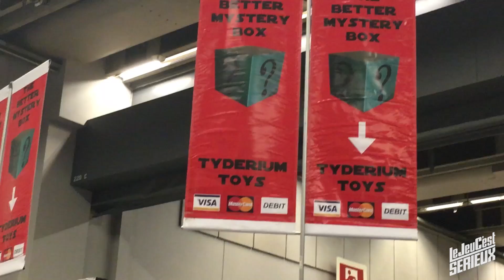UNBOXING – Boîte Mystère de l'Otakuthon : L'APPÂT DU GAIN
Après avoir couru à gauche et à droite au Palais des congrès de Montréal, Guiz et Laurent reviennent de l'Otakuthon avec l'une de ses fameuses boîtes mystère que l'on retrouve souvent en vente dans les conventions.

Une agréable surprise attend-elle notre duo? Ces boîtes valent-elles réellement leur prix? LE MYSTÈRE EST COMPLET!

Le thème de fermeture est une composition de Guiz de Pessemier, remixé par Laurent LaSalle.